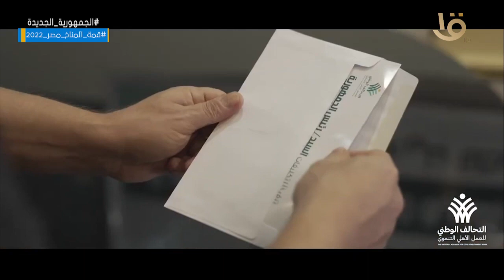التحالف الوطني للعمل الأهلي التنموي